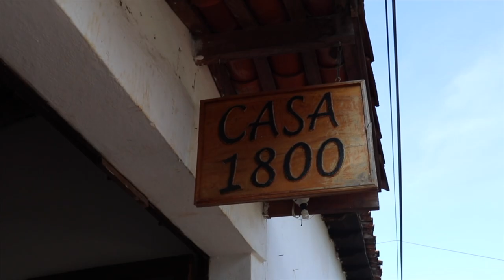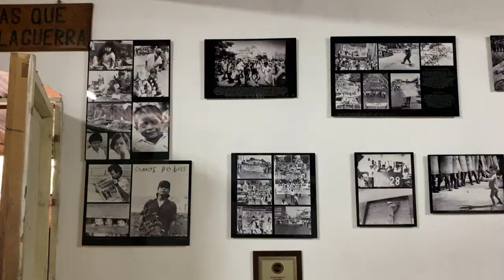El Salvador 2019 | Travel vlog | Mylifeaskells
Thank you for your for watching my El Salvador vlog i really enjoyed editing this video.  please subscribe if you liked what you see and I'll you on my next video